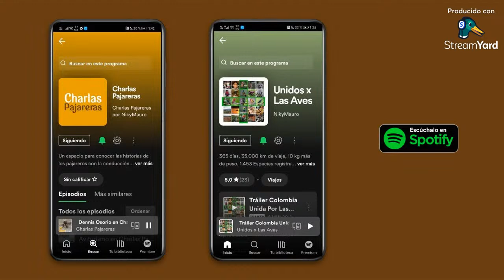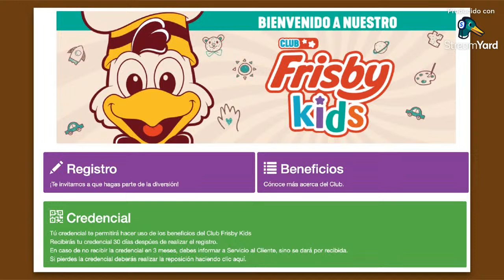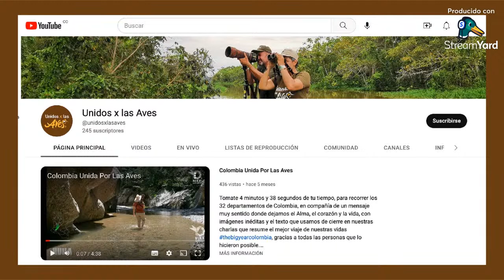Gonzalo Millacet (Uruguay) en Charlas Pajareras #100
Gonzalo Millacet es técnico/guía en ecoturismo y fotógrafo de naturaleza, dedicado a la observación de aves por más de 20 años. Director del emprendimiento Birdwatching Tours Punta del Este y co-fundador del Club de Observadores de Aves, COA Punta del Este – Maldonado.
Entre el 2002 y 2005 trabajo como guía ecoturístico en el Parque Nacional de Cabo Polonio. Desde hace varios años, trabaja y colabora para varios proyectos de distintas ong´s conservacionistas, el Ministerio de Turismo y la Universidad de la República. En Uruguay actualmente sus esfuerzos se concentran en actividades relacionadas a la conservación del humedal de arroyo Maldonado (IBA Site UY016). Desde el año 2017 representa a Uruguay en el comité internacional de la Feria de Aves de Sudamérica.